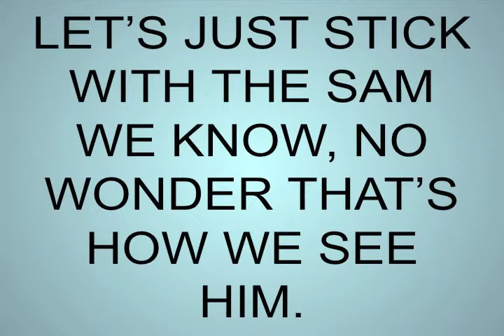Green Eggs and Ham, Who Is Sam?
Check out this video submission for our Green Eggs and Ham HAM IT UP! video contest, sponsored by Random House in honor of the 50th anniversary of Dr. Seuss' "Green Eggs and Ham."